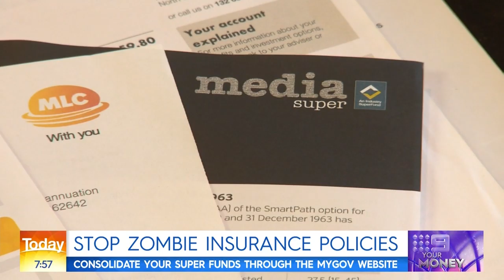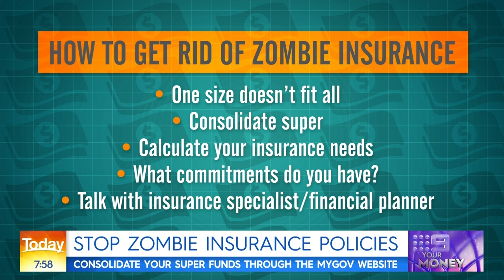Zombie insurance $128k lost over your lifetime | TODAY Show Australia